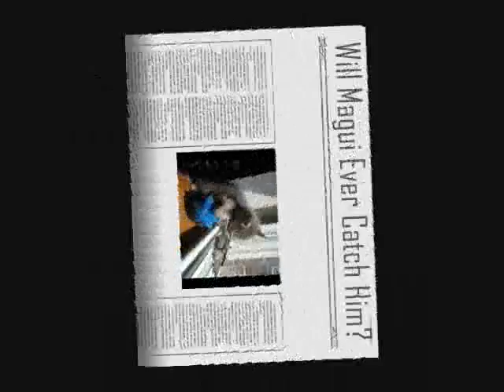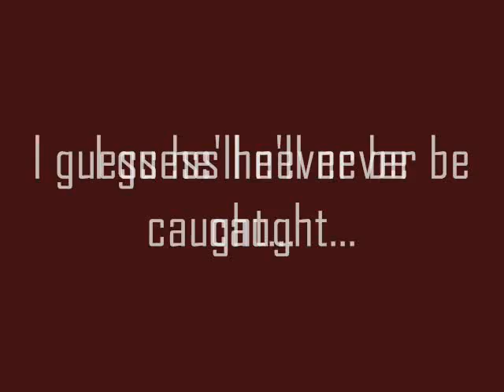The Infamous Blue Light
Magui the cat tries to catch the light. will she do it? not very good quality, but I'm poor :P (music: FFX soundtrack, two songs, and The Blue Man Group - the Hamster Dance)